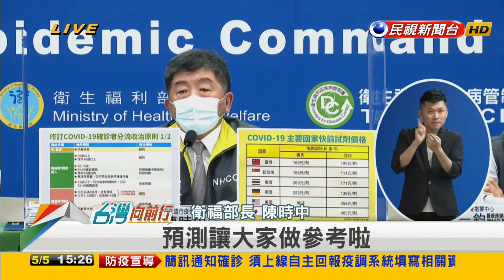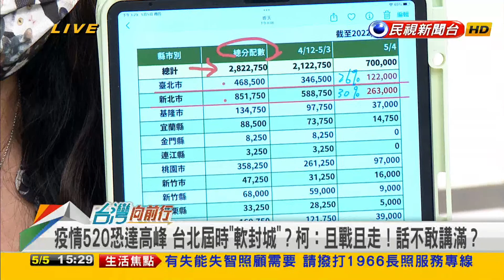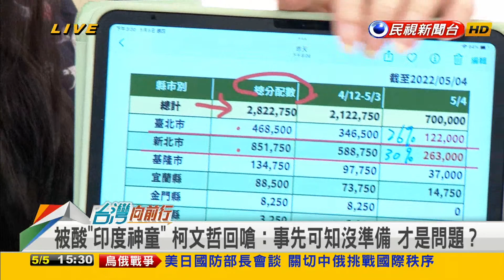2022.05.05【台灣向前行 Part6】藍市議員封柯P鐵口直斷"北市神童" 只忙著預言？應對措施慢慢來？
精準預測疫情？藍市議員封柯P鐵口直斷"北市神童"...危言聳聽也可以？
北市快篩劑.篩檢站不足！柯文哲只忙預言？應對措施慢慢來？

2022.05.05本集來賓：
前民進黨立法委員